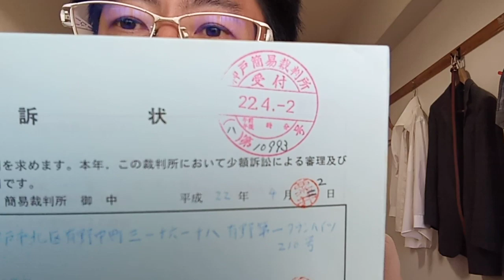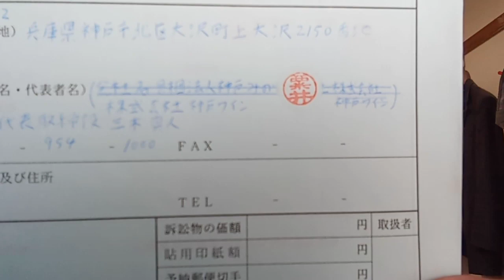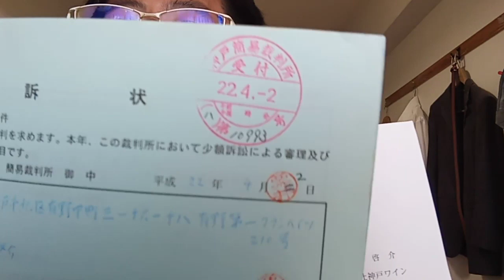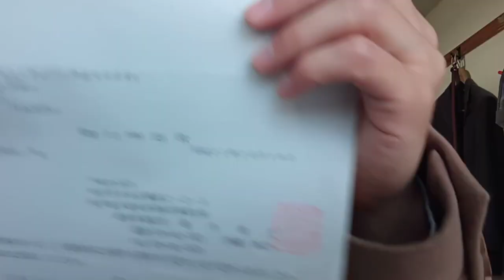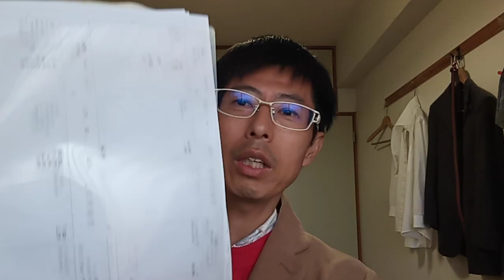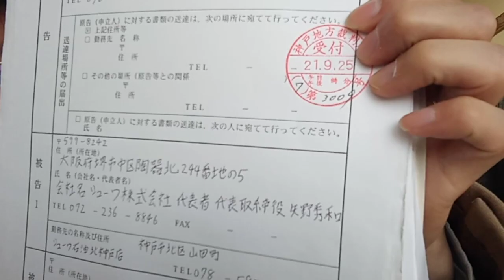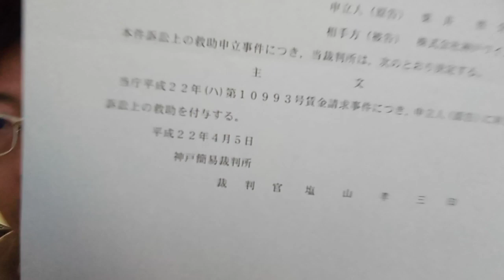総理内閣国会議員の方達やマスコミのまとも側の方達と警察官の方達へ。説明の所も読んでください。